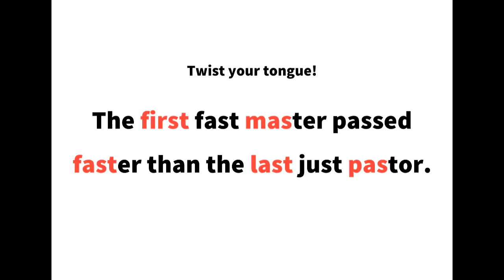英語よみきかせリズミクス Master 00